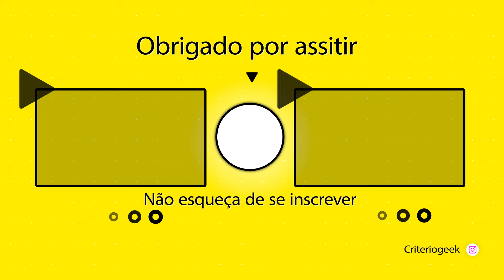REACT Resplendor Maior | Novatroop | Apollo (Shuumatsu no Valkyrie)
🔥 VÍDEOS NOVOS TODOS OS DIAS 🔥 react